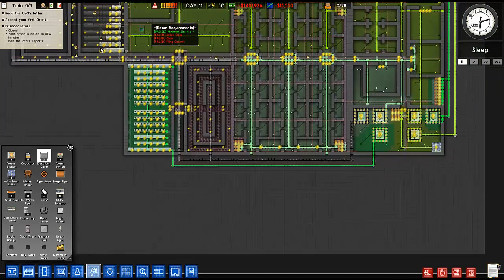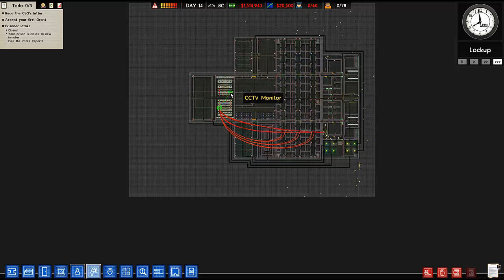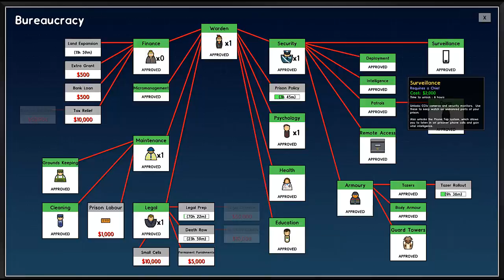Prison Architect | Ep. 10 "Security Cameras!"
Hope you guys enjoy this video! ;D